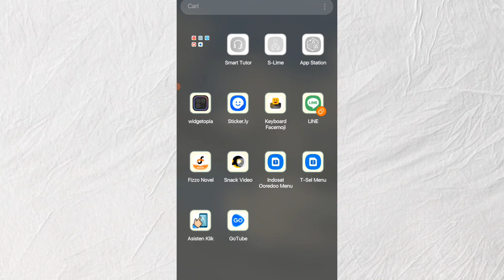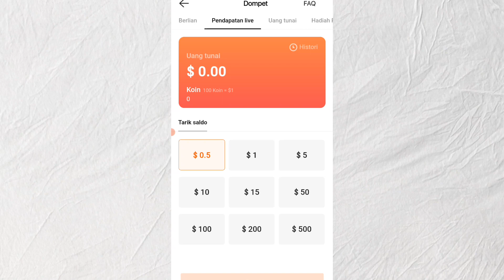Cara Melihat Bonus di Snack Video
Salah satu penyebab koin Snack Video tidak bertambah padahal sudah mengundang teman adalah teman yang kamu undang tidak menonton video di Snack Video.Dan di video kali ini saya akan membagikan video tutorial cara melihat bonus di aplikasi snack video.